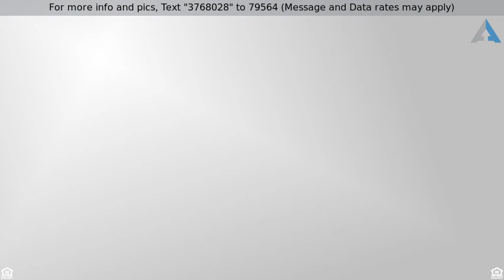Priced at $995 - 233 E Fountain Boulevard 235, Colorado Springs, CO 80903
Adorable downtown homehome in quiet neighborhood. Large and open. Washer and dryer in unit. Walk to downtown shopping and restaurants.